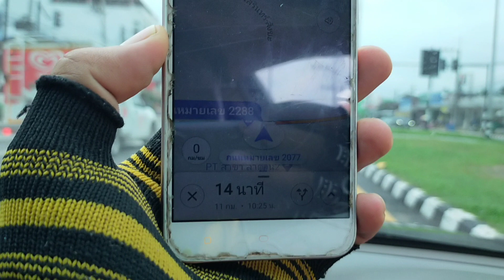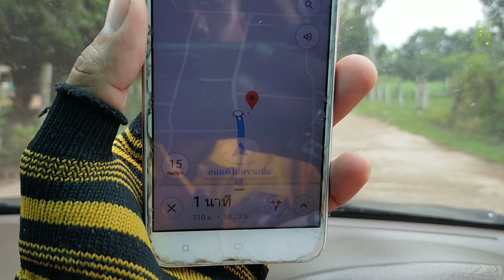ตามจีพีเอสไปบ้านน้องนนท์